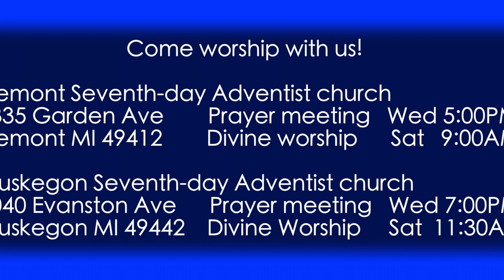Zechariah 1:8-9 Vision of the Riders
We come at last to Zechariah's first vision. There is a key figure on a horse, with other riders behind him. Who is it and what is happening?